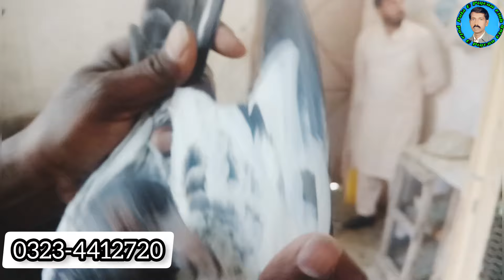The End High Flyer Pigeons Online 😖| For Sale | Pola Pigeon Club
Assalam-0-Alaikum

Bhai Ne Shoq Khatam kr diya sab kabootar for sale
Acha moqa hai guaranter high flyer pigeons Hasil Krne Ka Moka Na Gunwain sab le jao//Khokhar Pigeons Club // Hashim Mahmood Pigeons // Pigeons Online

Pola G Pigeons club
Khokhar pigeons club
Hashim Mahmood Pigeons
Ustad Billa Pigeon Club
Ustad Asim Pigeons
Pigeons Corner
Pigeons Cage
Pigeon loft